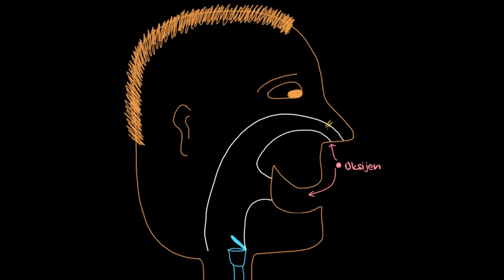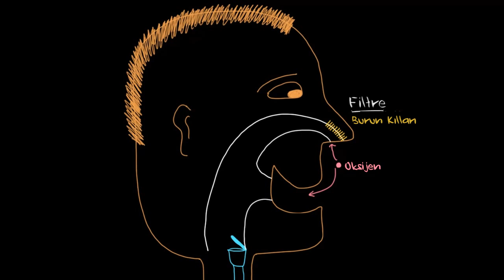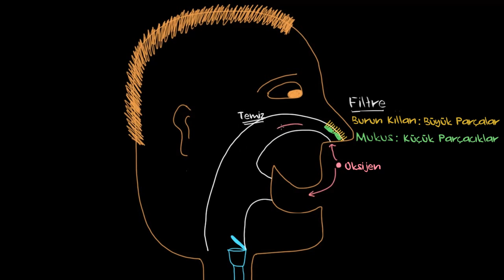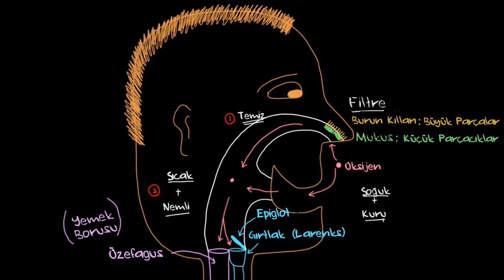Bronş Ağacı (Sağlık ve Tıp) (Solunum Sistemi Fizyolojisi)